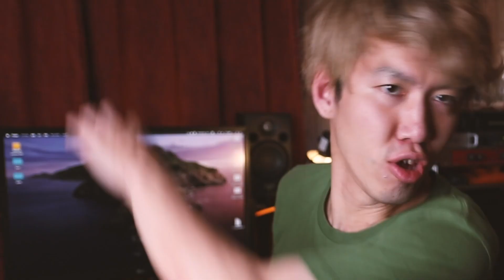【挑戦状】超絶スラップフレーズがモノサシで弾かれた・・・だと！？【第6回紹介動画】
今回紹介させて頂いたモウジャ等↓（敬称略）
Yusuke Tsuji@y_t_bass

pinkhageの...

★オリジナルグッズ【タオル・ステッカー・缶バッチなど絶賛販売中！】